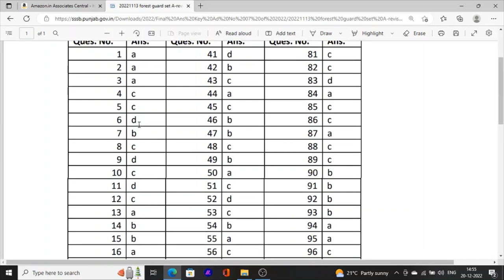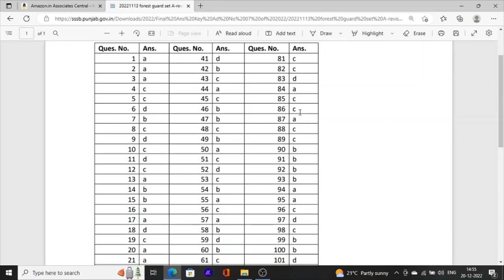Forest guard result update notification 2022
Hello Friends This is a Informative Channel and This Video is Full Information About Punjab sarkari  jobs news punjab forest guard exam result punjab forest guard result punjab forest guard new update result news punjab forest guard result update 2022 punjab forest guard result information 2023